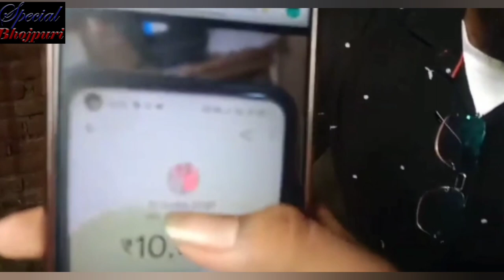पवन सिंह के खिलाफ साज़िश करने वाले लड़के का हुआ परदा फास।